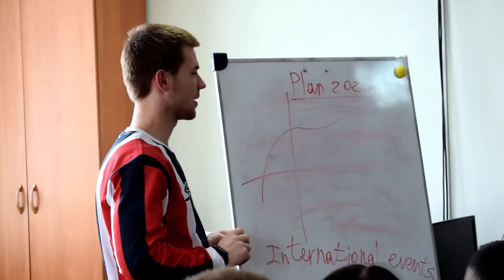Siberian State University of Science and Technologies